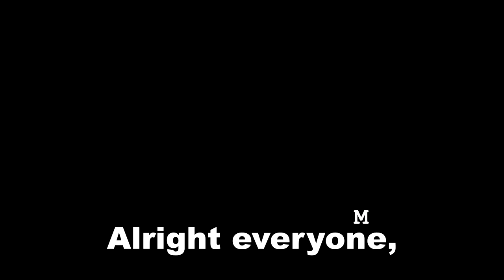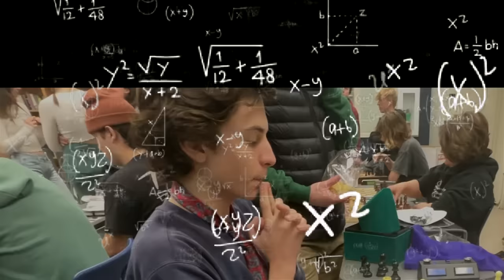I joined a chess tournament with 500 rating.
Amidst months of anticipation, the ruder_dk chess video has finally released. Whilst participating in a chess tournament he is VASTLY underqualified for, our protagonist (ruder_dk) finds himself encountering a multitude of scenarios, inflicting various emotional responses upon the audience. From rook blunders to sacrifices, this ruder_dk upload is sure to warrant the accolades of, "heart-warming," "entertaining," and, "life changing." You don't even need to bring your whole chair to watch this, you just need the edge.

Also, I'm releasing this on my birthday (August 11th!) so pls be kind.

Tags (ignore):
Chess
Chess Strategy
Chess Tactics
Chess Openings
Chess Endgames
Chess Tips
Chess Tutorial
Chess Lessons
Learn Chess
Chess Masterclass
Chess Analysis
Chess Moves
Grandmaster Chess
Chess for Beginners
Chess Gameplay
Chess Training
Chess Psychology
Chess Techniques
Chess Tactics Explained
Chess Board Analysis
Chess Tournament
low rating vs high rating chess
low elo chess
500 elo chess